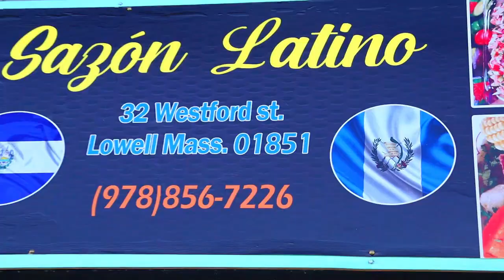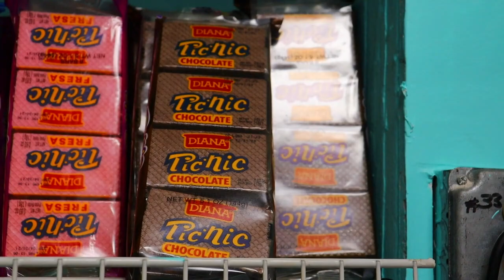PRODUCTOS CENTROAMERICANO EN USA.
32 WESTFORD ST LOWELL MA.